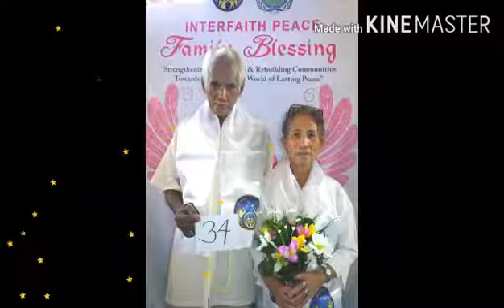Interfaith Peace Family Blessing QC 2